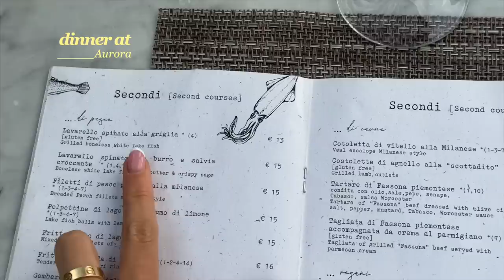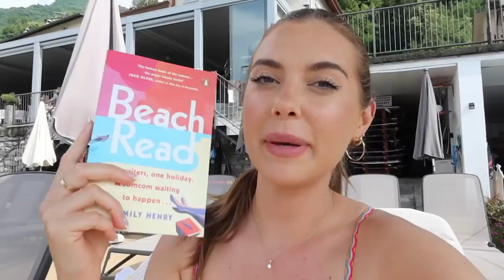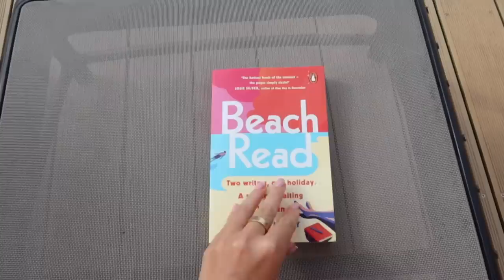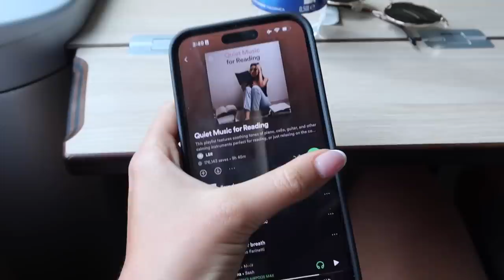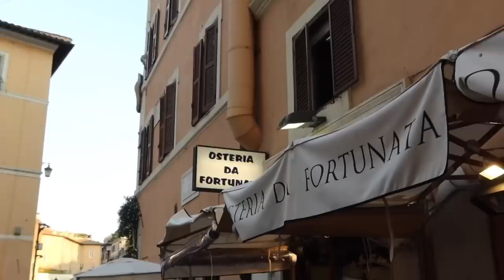italy travel vlog: lake como & rome! exploring, eats, outfits & more 🍝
crossbody bag